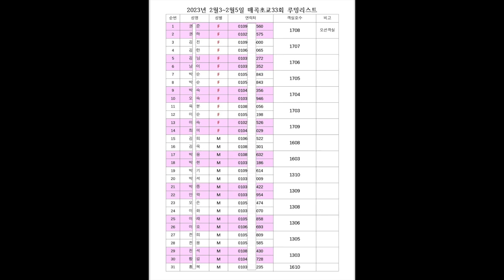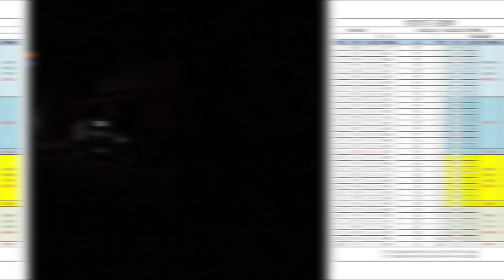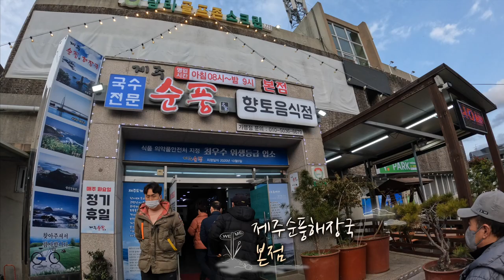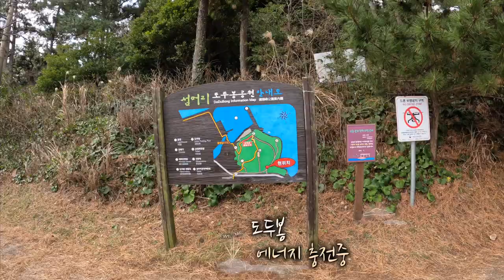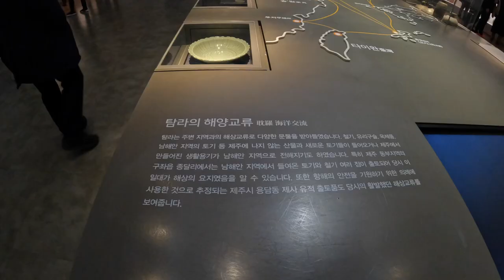매곡초등학교 제33회 졸업생 2박 3일 제주관광, 첫째날(2월 3일)): 인스타그램 명소부터 맛집까지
매곡초등학교 제33회 졸업생 2월 3일~5일(2박 3일) 제주관광
2월 3일(금) 제주관광, 첫날:

첫날인 2월 3일(금) 오늘의 일정은 다음과 같다.

첫째, 김포, 청주, 대구공항 출발 및 제주공항 도착
김포공항은 제주항공(06:45)[17명], 청주공항은 진에어항공(07:10)[5명], 대구공항은 티웨이항공(06:25)[8명], 부산공항은 진에어항공(07:10)[1명]을 각각 이용하여 제주공항에 도착, 2월 3일(금)~5일(일)[2박 3일]간의 제주도 여행을 계획하고 제주공항에 도착하기 위한 경우, 유의해야 할 몇 가지 사항이 있습니다.
1. 특정 항공사의 수하물 제한사항을 확인하고 그에 따라 짐을 꾸리십시오. 일반적으로 기내 반입 수하물 1개와 위탁 수하물 1개가 허용되나 항공사에 따라 크기와 무게 제한이 다를 수 있습니다.
2. 공항에 최소 1-2시 이전에 도착하도록 하세요. 체크인 및 보안절차에 시간을 할애할 수 있도록 예정된 출발 시간보다 적어도 1시간 전에 체크인 시 항공권과 주민등록증 등의 신분증을 제시하셔야 합니다.
3. 일부 품목은 기내반입이 제한되어 있으니 유의하시기 바랍니다. 100ml 이상의 액체, 날카로운 물건, 가연성 물품 포함. 보안에 문제가 생기지 않도록 짐을 싸기 전에 금지품목 목록을 반드시 확인하세요.
4. 제주공항에 도착하면 휴대폰을 켜시고, '매곡초등학교 33회 동창생'님 피켓을 든 가이드와 미팅하면 됩니다.

순풍해장국 본점의 제주도 해장국 전문점으로 대표 메뉴는 고기국수, 순두부해장국, 모듬전, 메밀전병 등이 있습니다. 영업시간은 오전 6시부터 오후 9시까지이며, 연중무휴로 운영됩니다. 자리가 적으니 대규모 모임은 사전 예약이 필요합니다.

식당은 질 좋은 재료를 사용하며, 국물은 오랜 시간 끓여 깊은 맛을 낸다. 직원들은 친절하고 환영하며 현지인과 관광객 모두가 전통 한식을 즐길 수 있는 좋은 장소입니다. 전체적으로 순풍해장국은 제주도 전통음식의 맛을 경험하고 싶은 분들이 꼭 가봐야 할 곳이다.

셋째, 도두동무지개해안도로 인스타, SNS로 유명한 인증샷 명소, 제주시 도두일동 1734
제주도 도두동 무지개 해안도로는 바다가 어우러지는 멋진 풍경과 형형색색의 벽화로 유명한 포토스팟이다. 제주시 도두일동 1734번지에 위치한 이 길은 약 1km에 걸쳐 뻗어 있으며 다양한 벽화와 거리예술로 꾸며 방문객들에게 이색적이고 예술적인 경험을 선사한다. 여유롭게 산책하거나 자전거를 타면서 바다와 주변 풍경의 아름다운 풍경을 담을 수 있습니다. 레인보우 해안도로 주변에는 다양한 카페와 레스토랑이 있어 아름다운 경치를 감상하며 잠시 쉬어가거나 음식을 즐기기에 더할 나위 없이 좋은 곳입니다.

넷째, 도두봉 제주시 도두항길 4-17
제주특별자치도 북서부 도두동 해안에 있는 도두동의 대표적인 오름으로서 높이 67m, 둘레 1,090m, 면적 8만 253㎡ 규모이다.
화산재가 굳어져 형성된 응회암과 현무암으로 이루어진 기생화산으로 정상에 분화구가 없다. 2009년 7월 제주시가 기존의 관광 명소 이외에 제주시 일대의 대표적인 장소 31곳을 선정해 발표한 제주시 숨은 비경 31 중 하나이다. 산 정상에 오르면 유람선이 운항되는 도두항, 마을 전경, 앞바다 등이 한눈에 내려다 보인다.

애월 은혜전복은 제주시 애월읍 애월로1길 24-3에 위치한 전복돌솥밥 전문점입니다. 전복돌솥밥을 비롯해 다양한 전복요리와 제주 특산물을 사용한 다양한 메뉴를 제공합니다. 전복돌솥밥은 전복, 곤드레밥, 고추장, 마늘, 대파, 쪽파, 고사리 등 다양한 재료가 함께 익혀져 풍미와 영양이 풍부합니다.

운영시간은 매일 오전 10시부터 밤 9시까지입니다. 예약을 원하시는 경우 전화로 문의하시면 됩니다. 제주를 방문하시는 분들께서는 애월 은혜전복을 방문하여 제주의 특산물과 함께하는 맛있는 식사를 즐겨보시기 바랍니다.

여섯째, 더마파크 제주특별자치도 지정 우수관광사업체, 관광지부문 제주관광 대상 수상!, 제주시 한림읍 월림7길 155 더마파크,
더마파크는 제주특별자치도에서 우수한 관광사업체로 지정되어 있으며, 제주시 한림읍에 위치하고 있습니다. 더마파크는 자연과 문화가 어우러진 관광지로, 테마공원, 체험관, 미술관, 레스토랑 등으로 구성되어 있습니다.

또한 더마파크는 2018년 제주관광 대상에서 관광지 부문을 수상하였으며, 제주를 방문한 여행객들에게 좋은 추억과 경험을 선사하고 있습니다. 만약 더마파크를 방문하고 싶으시다면, 사전 예약이 필요할 수 있으니 참고하시기 바랍니다.

국립 제주박물관은 제주특별자치도 제주시 조천읍 한림로 3번길 40에 위치하고 있습니다. 전통적인 제주의 생활과 문화를 보여주는 전시물과 프로그램을 제공하고 있습니다. 주요 전시물로는 제주의 역사와 문화를 소개하는 '제주인의 삶' 전시실, 자연사를 다루는 '제주의 자연과 생태' 전시실, 그리고 체험관으로 구성된 '제주의 전통과 문화' 전시실 등이 있습니다. 또한, 다양한 체험프로그램과 문화행사도 제공하고 있습니다.

소라횟집은 제주시 서부두길 18-2에 위치해 있으며, 활어회, 해산물, 스끼다시, 튀김요리, 매운탕 등 다양한 요리를 즐길 수 있는 식당입니다. 전통적인 제주 해물요리를 중심으로 다양한 메뉴를 제공하며, 매일 신선한 해산물을 공급받아 퀄리티 높은 요리를 제공합니다.

제주 오션그랜드호텔은 제주시 조천읍 조함해안로에 위치하고 있으며, 전용 해변과 수영장, 스파 시설 등 다양한 편의 시설을 갖추고 있습니다. 또한 20층 높이의 전망대에서 제주의 아름다운 풍광을 감상할 수 있는 등, 제주의 아름다운 자연환경을 만끽할 수 있는 특2급 관광호텔입니다. 객실은 모던하고 고급스러운 인테리어로 꾸며져 있으며, 레스토랑과 바도 다양하게 운영되고 있습니다.